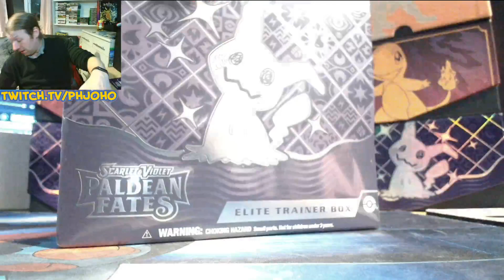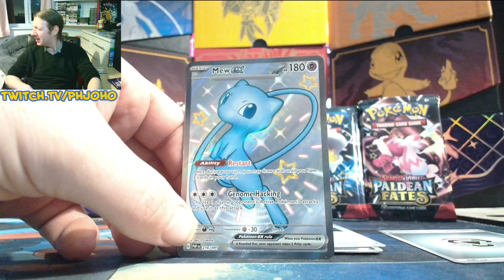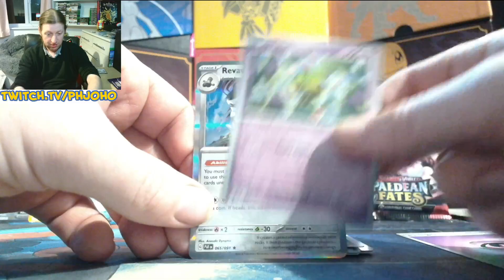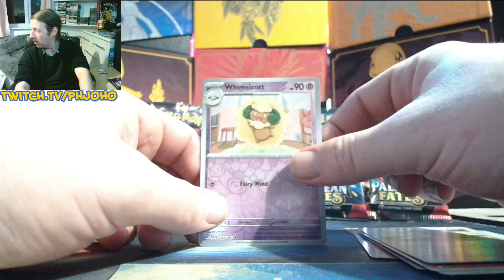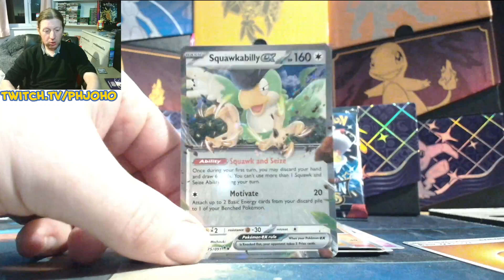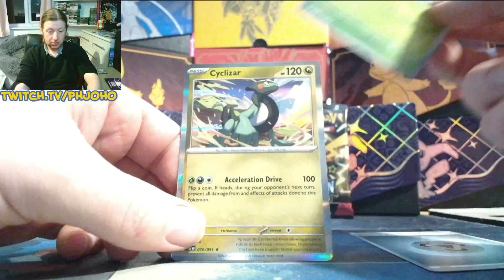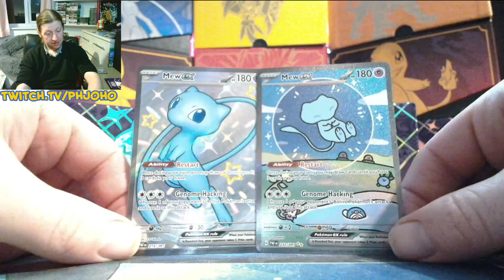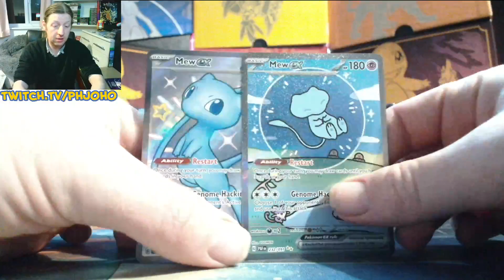Pack Wars Paldean Fates Elite Trainer Box Opening *Epic First Pack*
Pack wars has returned. This time, myself and Stacey are opening an elite trainer box of Palden Fates each. Who will get the better box?